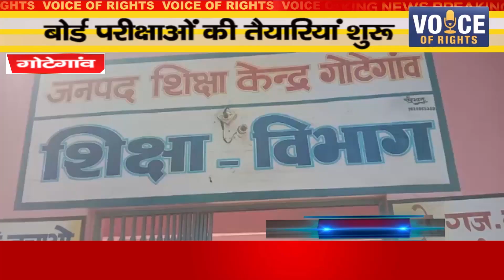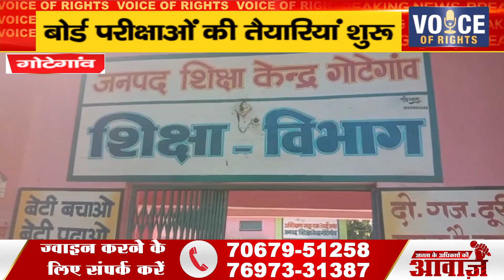गोटेगांव ll बोर्ड परीक्षाओं की तैयारियां शुरू